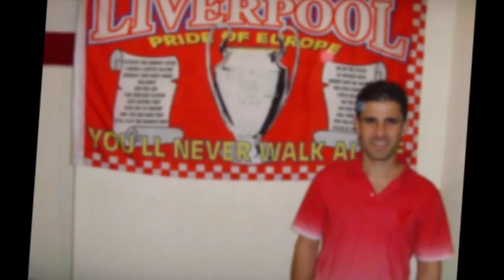Tarek Ali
Kamaran omar